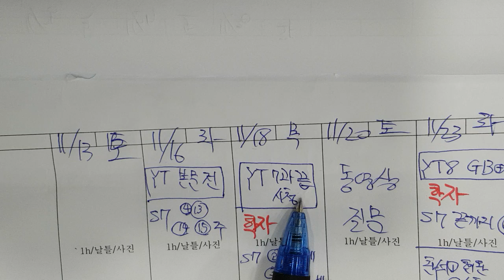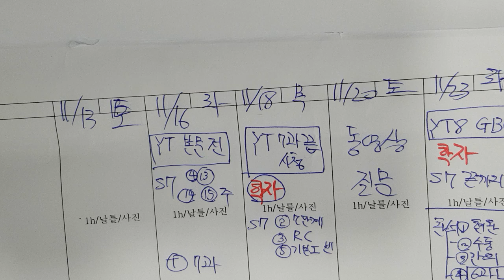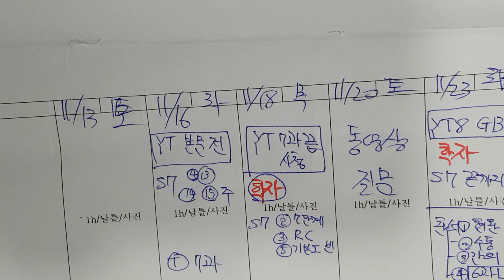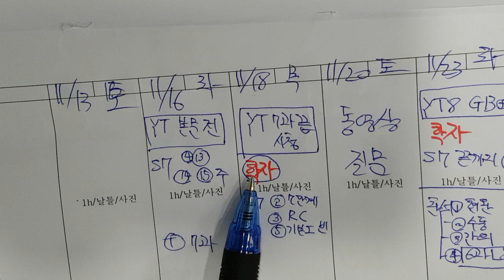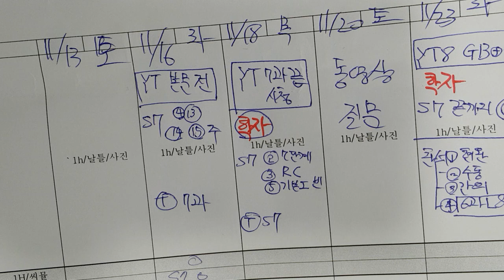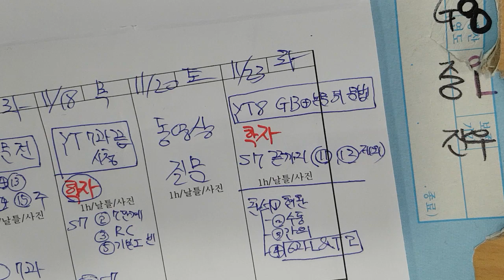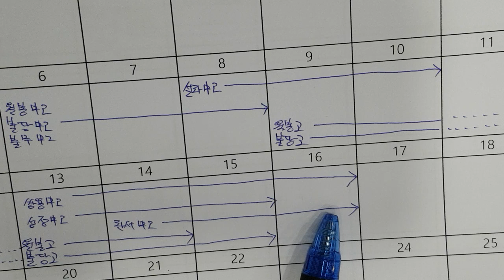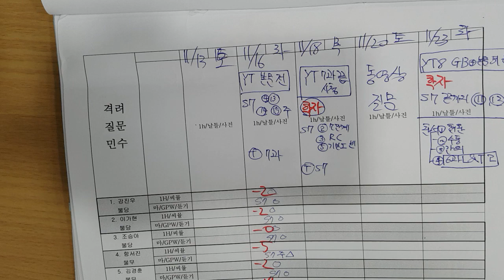11월16일 화 8시 종례사항